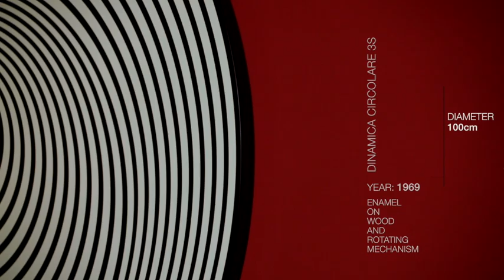Marina Apollonio | Contemporary Art Auction | November 27, 2018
Marina Apollonio's hypnotic artwork titled Dinamica circolare 3S, is lot number 46 in the Post-War and Contemporary Art auction on November 27th, 2018.